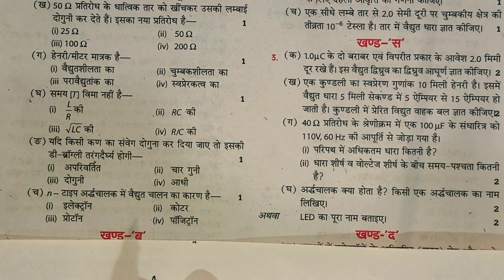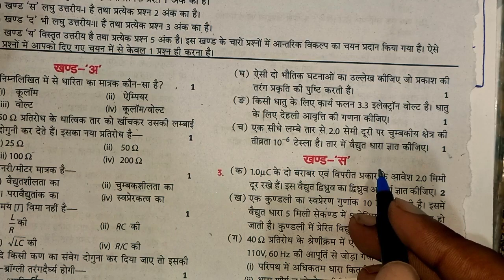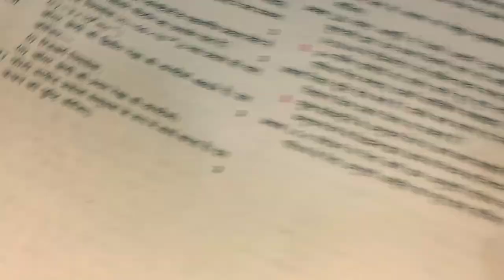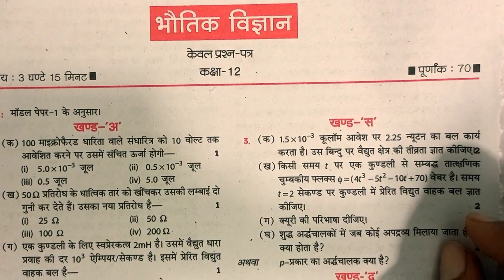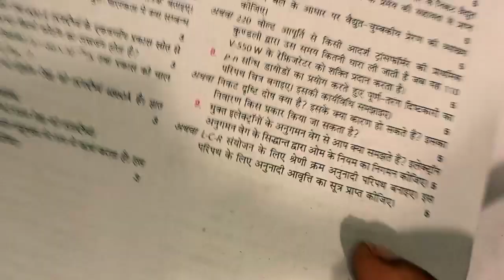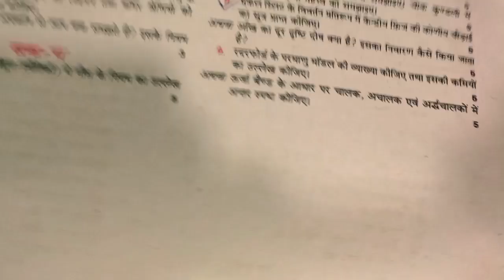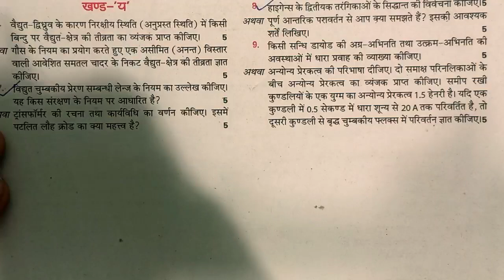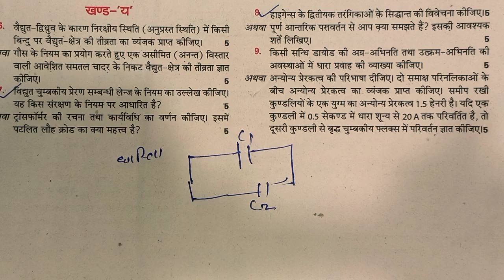Most important questions physics class 12th uttarakhand board exam 2022 | भौतिकी पेपर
दोस्तो,
About this Video:-iss video me physics important questions he jo board exam me aapki kafi help krenge.

Ncert aim point
Class 10th,11th and 12th Board exam notes,lecture and notes pdf ...